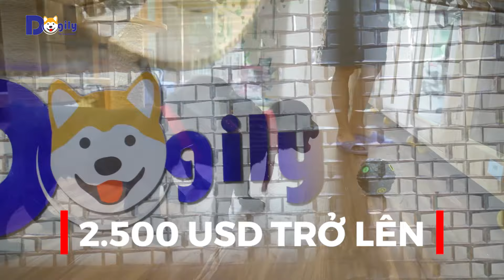Giống chó Labrador Retriever giá bao nhiêu tiền, Mua bán chó tha mồi Lab con ở đâu? Chomeocanh.com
🍀🍀 Mua Bán Chó Labrador Retriever Con Thuần Chủng Giá Tốt Nhất Tại TPHCM, Hà Nội.
Chó Labrador Retriever (hay còn gọi tắt là Lab) là giống chó tha mồi được nuôi phổ biến nhất tại Hoa Kỳ. Có nguồn gốc từ Newfoundland, Canada, trong lịch sử giống chó này được sử dụng để kéo lưới, căng dây thừng và thu dọn cá cho thủy thủ và ngư dân. Chúng cũng được xếp vào nhóm chó săn mồi (gundog), chuyên đánh hơi, tha mồi về cho chủ trong các cuộc đi săn. Ngày nay, Lab chủ yếu được nuôi như chó đồng hành trong gia đình, giúp đỡ người già, tàn tật hay làm cảnh khuyển. Trong bài viết dưới đây, chúng tôi sẽ giới thiệu về đặc điểm, nguồn gốc giống chó tha mồi Labrador Retriever. Cũng như cập nhật bảng giá, các địa chỉ mua bán chó Labrador uy tín của Pet Shop tại Hà Nội và Tphcm.
1. Tham khảo giống chó Labrador giá bao nhiêu tiền? Các yếu tố ảnh hướng tới giá mua bán chó Lab tại Tp HCM và Hà Nội.
Giá chó Labrador Retriever về cơ bản đắt hơn mặt bằng chung các giống chó cảnh phổ biến khác. Giá bán chịu ảnh hưởng của nhiều nhân tố: nguồn gốc, phả hệ, size, màu lông, giấy tờ…
1.1 Giá bán chó Labrador retriever sinh sản trong nước:
Do Lab là giống chó có cơ địa và thể chất tốt, dễ thích nghi với điều kiện sống khác nhau.
Do đó, khi về Việt Nam, chó Lab sinh sản rất tốt. Nhờ vậy, giá bán chó Labrador con tại Hanoi và Tphcm đều rất hợp lý từ 8 -10 triệu/bé đối với chó không giấy tờ.
Đối với chó Labrador có giấy tờ của VKA giá dao động từ 20-25 triệu 1 con.
Hầu hết chó Lab ở Việt Nam hiện nay đều không có giấy tờ và chủ yếu được nuôi làm thành viên trong gia đình chứ hiếm khi tham dự các Dogshow của VKA.
Phân khúc giá này khá phù hợp với người nuôi tại Việt Nam.
Vì vậy, số lượng chó Lab được nuôi trong gia đinh ngày càng tăng và nằm trong top 10 giống chó phổ biến nhất tại Việt Nam hiện nay.
1.2. Giá bán chó Labrador Retriever nhập khẩu từ nước ngoài:
Nếu bạn cần mua chó Labrador retriever (Lab) nhập khẩu. Bạn có thể lựa chọn từ 2 nguồn:
1.2.1 Chó Labrador nhập khẩu Thái Lan:
Có giá bán từ 35 triệu đồng 1 con. Chó có đủ giấy chứng nhận của FCI Thái Lan.
Được tiêm phòng, tẩy giun đầy đủ.
1.2.2 Mua chó Labrador nhập khẩu châu Âu:
Chomeocanh.com có kênh quan hệ truyền thống rất tốt với các trại chó lớn tại Nga và Ucraina. Chúng tôi bắt đầu phát triển nguồn nhập khẩu Labrador từ châu về thời điểm cuối năm 2017.
Giá bán chó Labrador nhập khẩu cũng ở mức hợp lý so với các giống chó khác dao động từ 2.500 usd trở lên tùy phả hệ và chất lượng từng bé.
2. Một số điều cần lưu ý trước khi quyết định mua chó Lab con.
Labardor là giống chó gắn bó và độ chung thành với chủ nuôi rất cao. Người nuôi nên mua những bé cún Lab con từ 2 -3 tháng tuổi, thích hợp với việc huấn luyện về sau. Cần nghiêm túc và xác định rằng, mình đủ khả năng, sự kiên trì và trách nhiệm để nuôi chó Labardor. Bạn sẽ mất rất nhiều thời gian để có được một chú chó trưởng thành và phát triển theo ý muốn. Lời khuyên dành cho bạn trước khi quyết định nuôi giống chó này.
Bạn nên tìm hiểu, tham khảo nhiều nguồn đáng tin cậy về giống chó Labrador Retriever: đặc điểm ngoại hình, tính cách, màu lông…
Cách nuôi dưỡng và chăm sóc, chế độ ăn cho chó Lab, huyến luyện chó Lab con như thế nào?
Giá cả thị trường là bao nhiêu, nơi nào mua bán chó Labardor uy tín, đảm bảo chất lượng?
Nên cân nhắc hỏi ý kiến gia đình mình trước khi quyết định mua một chú chó Labardor Retriever,
3. THÔNG TIN ĐỊA CHỈ MUA BÁN CHÓ LABARDOR ĐẸP, THUẦN CHỦNG UY TÍN TẠI Chomeocanh.com Ở TP HCM, HÀ NỘI
Ngoài ra, với mối quan hệ hợp tác truyền thống với hầu hết trại chó Labrador lớn tại Thái Lan, liên bang Nga, Ucraina, Ba Lan, Nam Tư… chúng tôi cũng nhận đặt mua order chó Labrador Retriever từ châu Âu, Thái. Để thuận tiện giao dịch cho khách hàng cần mua cún cưng, chúng tôi đã phát triển hệ thống trang trại, cửa hàng nhân giống và bán chó Labrador tại Hà Nội và Sài Gòn. Bạn cũng có thể dễ dàng chọn mua chó Lab trên Website Chomeocanh.com cũng như các mạng xã hội Facebook, Youtube, Twitter, Instagram … của chúng tôi.